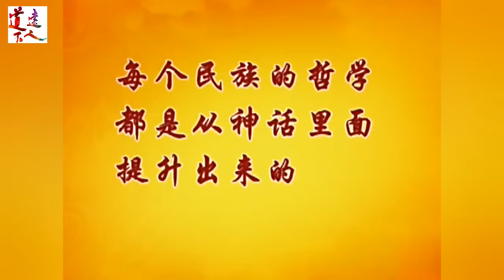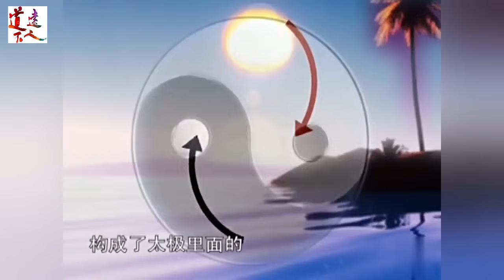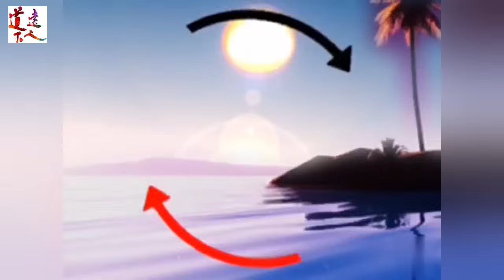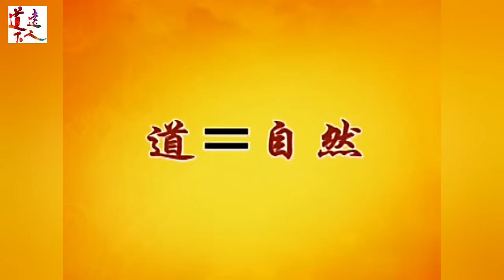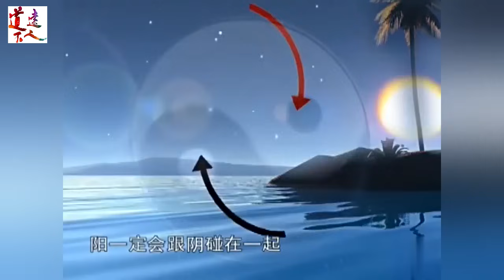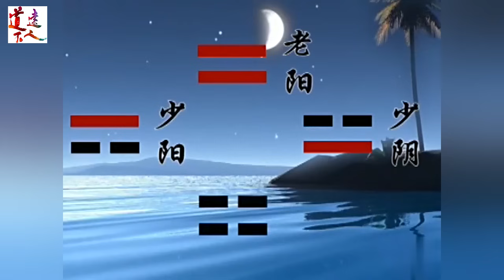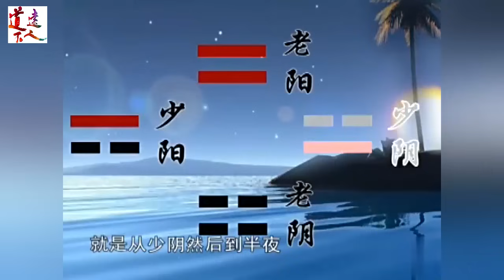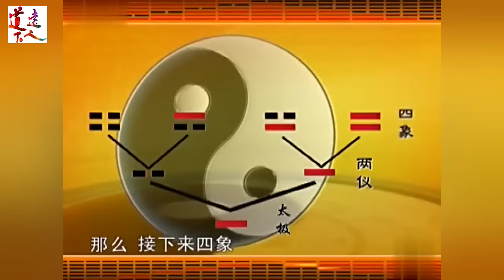1 001、曾仕强教授视频讲座《易经的智慧》01 阴阳之道